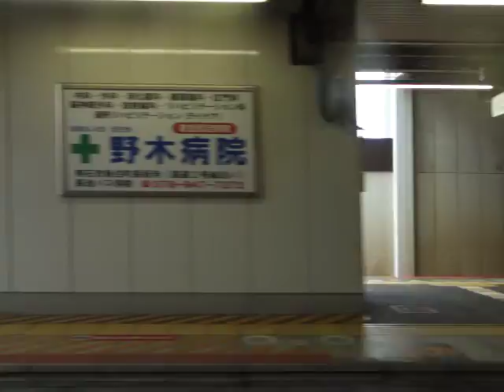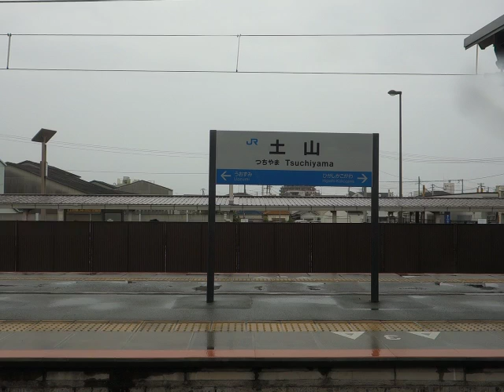JR西日本 JR神戸線223系2000番台 東加古川→土山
※2016年撮影。
「(明石～高槻間快速)普通 米原行き」に乗車した際に撮影しました。